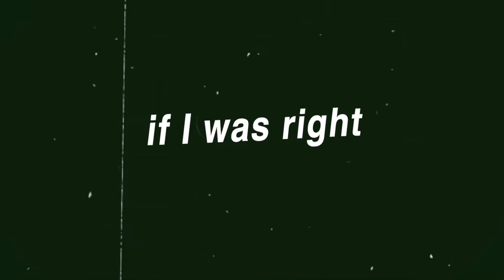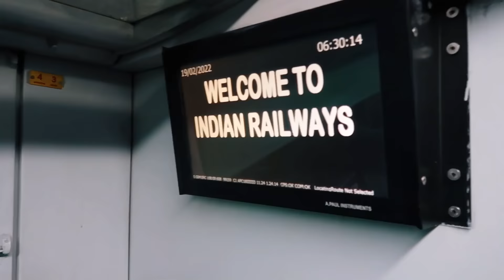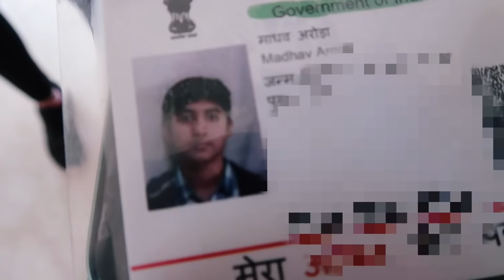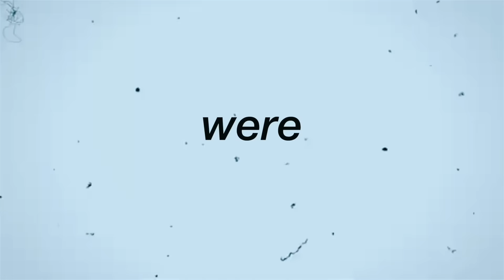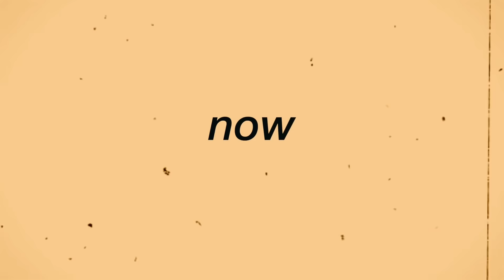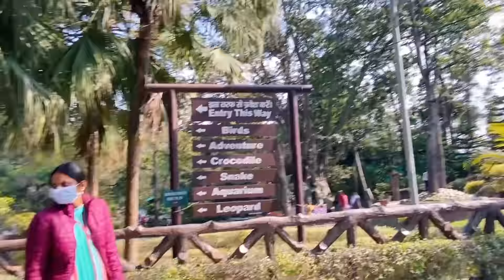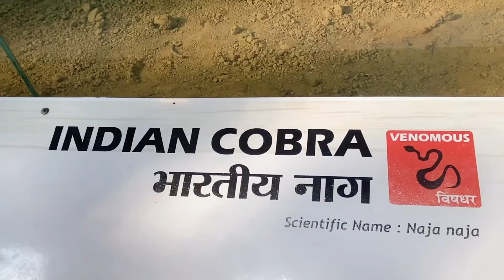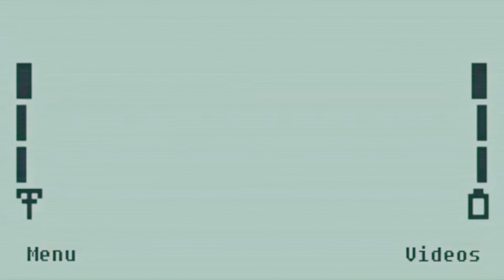DEHRADUN WITH COLLEGE FRIENDS pt.1 (vlog!)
Hi guys! Here’s the vibi-est trip to Dehradun w me and my friends!
Places we traveled to-
1. Robber's cave
2. Dehradun zoo
Place where we stayed at- Check out Cygnett Inn Paras on Booking.com!

FAQ
✰ Camera? canon g7 xii

If you're reading this, comment 'little einstiens' loll